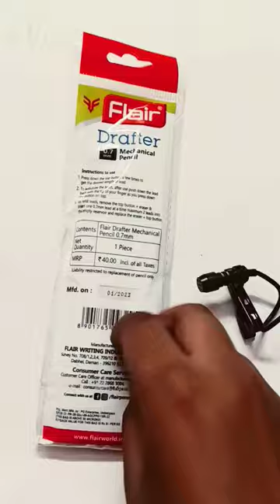unboxing Flair Drafter 0.7 Mechanical pen pencil good handwriting 👍👍